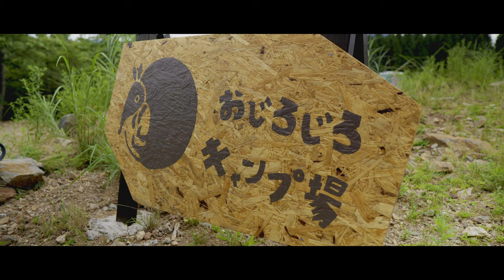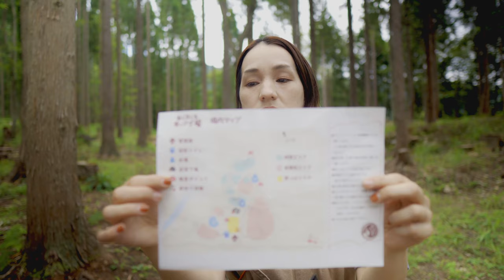【おじろじろキャンプ場】開拓真っ只中のキャンプ場が最高だった/関西おすすめキャンプ場。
今回はプレオープン中のおじろじろキャンプ場に行ってきました！
開拓真っ只中のキャンプ場です。
今回は林間サイトでのキャンプで野営感が半端なく自然を肌で感じる事が出来るキャンプ場でした！場内も広く他のサイトとかなり距離が保たれているのでプライベート感も充分にありのんびりと過ごす事が出来ました。
そしてキャンプ場から見渡せる小代の景色が最高でした、是非その目で見てもらいたい景色です。
オーナーの夫妻もとても気さくで凄くアットホームな雰囲気のキャンプ場でした！
これから人気になる事間違いなしのキャンプ場だと思います！
是非機会がありましたらおじろじろキャンプ場へ行ってみて下さい‼︎
かなりおすすめのキャンプ場です。

てでぃ▲山を買ってキャンプ場を作ってます　Twitter

関連動画タイトル　【ソロキャンプ】関西穴場キャンプ場　発展途上『おじろじろキャンプ場』が最高だった

◆テント　ワンティグリス(OneTigris)

焚き火台
nature tones
◆フュージョングリル

belmont
◆焚き火台 TABI

ランタン
Railroad Lantern
◆レイルロードランタンLED

日本鉄具製作
◆ BBQ鉄板 極厚6mm 320mm×260mm

mont・bell
◆アルパインケトル 0.6L

trangia
◆ ラージ メスティン

リス(RISU)
◆ TRUNK CARGO / トランクカーゴ

Quick camp
焚火陣幕　焔　-homura-

VENTLAX
◆ TAKIBI TONGS
◆ ALUMINUM SOLO TABLE